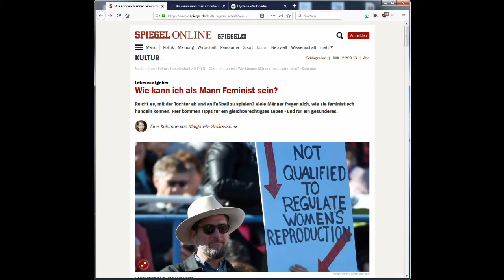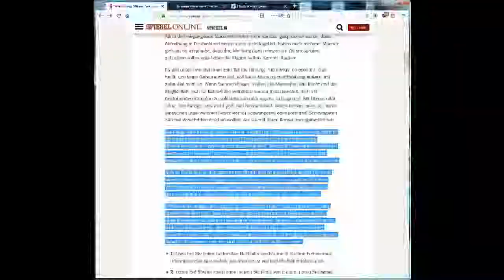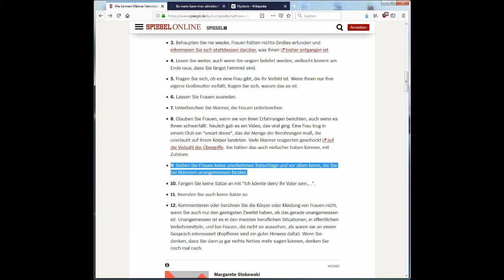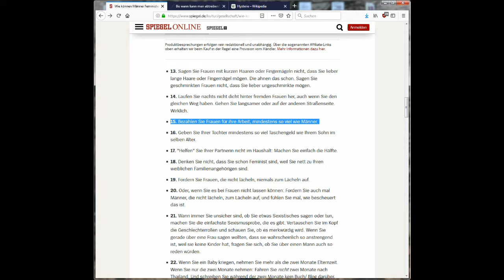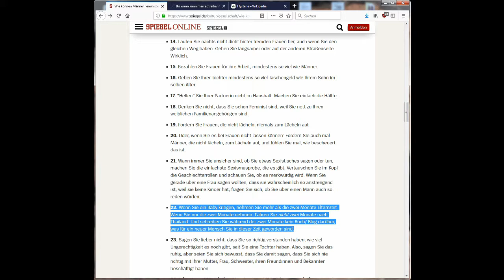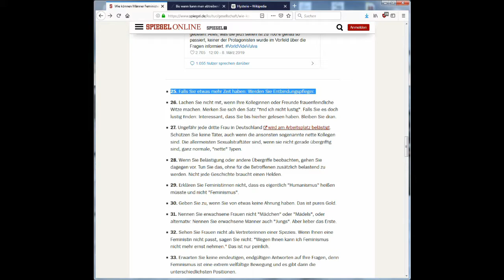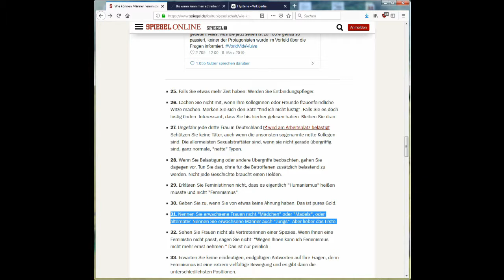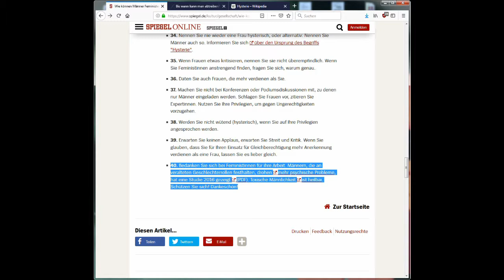Margarete Stokowski: Wie kann ich als Mann Feminist sein? (SPON 16.04.2019)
Erstes Video der geplanten Serie "Feminismus im Mainstream"